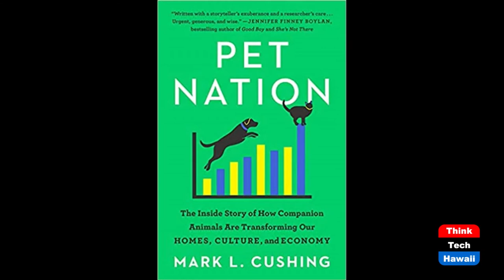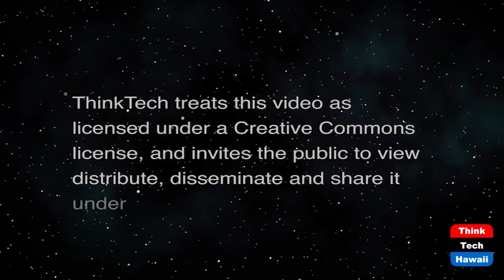Pet Nation in America and Beyond (Community Matters)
How Pets Are Transforming our Society.  The host for this show is Jay Fidell.  The guest is Mark Cushing.

Millennials and Gen Z are demanding healthcare for their pets that is as good as their own and they’re willing pay for it but the veterinary system in America is lagging far behind and costing countless lives that were avoidable deaths, according to Animal Policy Group Founder and CEO Mark Cushing, author of Pet Nation: The Inside Story of How Companion Animals Are Transforming Our Homes, Culture, and Economy.